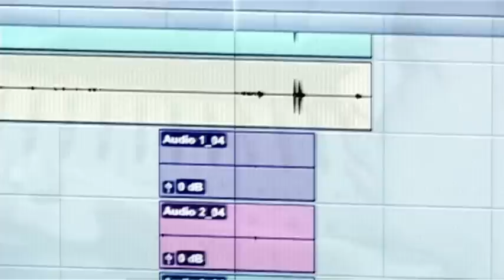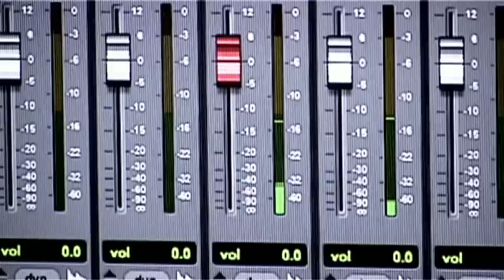David Migden & the Dirty Words KILLING IT Documentary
Filmed and Edited by Matt Smith. Recorded live in the studio, June 2012.
Features:
David Migden, Joe Gibson, James Sedge, Phil Scragg, Graham Mann and Joe Turner.